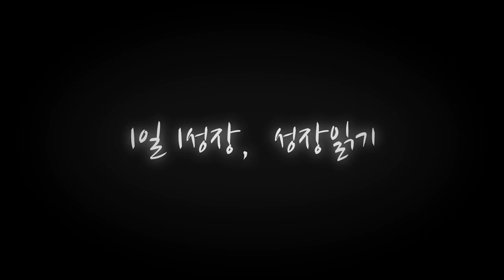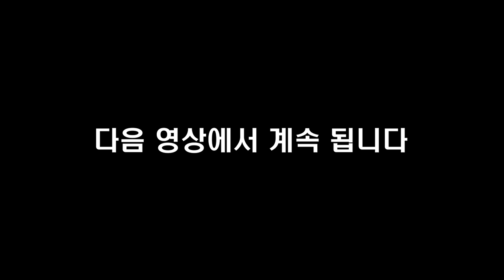경매고수 야생화가 이야기하는 한치의 오차도 없는 부동산 시세조사 노하우 I 야생화 4부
📚 『 부동산 경매, 초보에서 탈출하라 』 도서 구매 📚

고맙습니다.